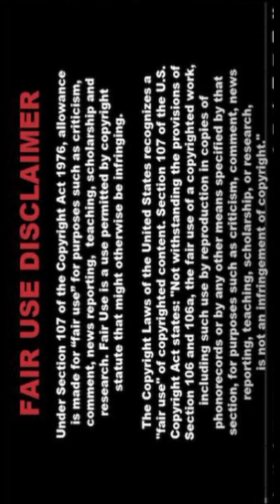[4K] Indian Aiart Lookbook Model 💃Nani💃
🌟💛 Welcome to PixcelVibe! This AI lookbook showcases the exquisite beauty and fashion of Nani. 🧡✨

In this video, we dive deep into the world of AI fashion, highlighting incredible designs inspired by Nani’s unique style. 💙🌹 Our AI models bring you a captivating collection of outfits that blend traditional and contemporary styles effortlessly. 🧡🕊️

Creating this lookbook was an exhilarating journey! 🤎🚀 Our team worked tirelessly to train AI models, curate the perfect outfits, and ensure every detail was on point. 🖤🎨 The result is a visual feast that celebrates the fusion of art and technology. 💛🤖

AI fashion is revolutionizing the industry, pushing the boundaries of creativity and innovation. 🧡🌟 With AI, we can explore endless possibilities, from designing unique garments to creating virtual fashion shows that transcend reality. 💙🌍 Our goal is to inspire and delight fashion enthusiasts with cutting-edge designs. 💛✨

👗 Nani: The Muse 🧡💛
Nani is not just a name; it’s a symbol of grace and style. 💙🌹 Her influence on fashion is undeniable, and this lookbook pays homage to her iconic looks. 💜🌟 From elegant traditional wear to chic modern outfits, we’ve captured the essence of her fashion journey. 💛🛤️

In this video, you’ll experience a seamless blend of tradition and innovation. 💙🌐 Each outfit is meticulously crafted, showcasing intricate details and stunning designs. 💜🕊️ Our AI models bring these creations to life, offering a glimpse into the future of fashion. 💛🚀

Don’t miss our latest updates and behind-the-scenes content! 💛🌟 Follow PixcelVibe on social media for more exciting AI fashion adventures. 🧡✨ We’re on Instagram, Twitter, and Facebook, where we share exclusive previews and engage with our vibrant community. 💛🌍

🧡🥰 Your support means the world to us and helps us continue creating innovative and inspiring videos. 💛🌟

We love hearing from our viewers! 💛💖 Share your thoughts and favorite looks in the comments below. 💜💬 Let us know which outfits you loved the most and what you’d like to see in future videos. 💛🚀 Your feedback helps us grow and improve. 💙📈

The world of fashion is evolving, and AI is at the forefront of this transformation. 💛🌐 At PixcelVibe, we embrace this change and strive to bring you the best in AI-generated fashion. 💙🌟 Our lookbooks are a testament to the endless possibilities that technology offers. 💜💫

As technology advances, so does the world of fashion. 🧡🌟 AI is not just a tool but a creative partner that helps us push the boundaries of design. 💛🎨 At PixcelVibe, we’re excited to be part of this revolution, bringing you cutting-edge fashion content that inspires and delights. 💜🌐

📸 Our Vision: 💛💙
PixcelVibe is dedicated to exploring the intersection of art, fashion, and technology. 💛🎨 Our AI lookbooks are more than just videos; they’re a celebration of creativity and innovation. 💜🌟 We believe in the power of AI to transform the fashion industry and bring new, exciting possibilities to the forefront. 💛🚀

Your support means everything to us! 💛🌟 Keep supporting PixcelVibe by engaging with our content and sharing it with your friends. 💜👫 Together, we can explore the exciting world of AI fashion! 💛🚀

🌟 Explore More: 💛💙
🧡🎥 From lookbooks to fashion shows, we have a diverse range of content that celebrates the beauty of AI-generated designs. 💛👗